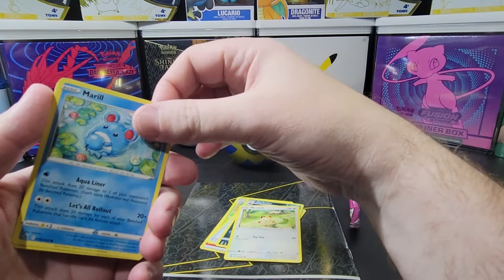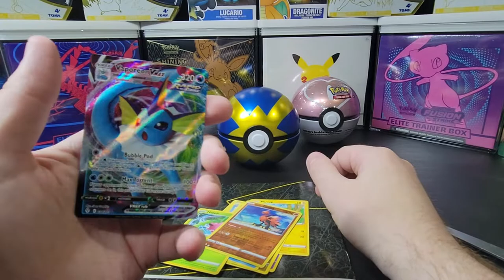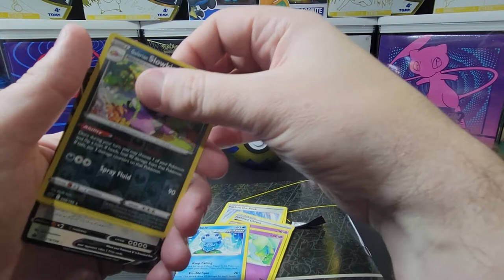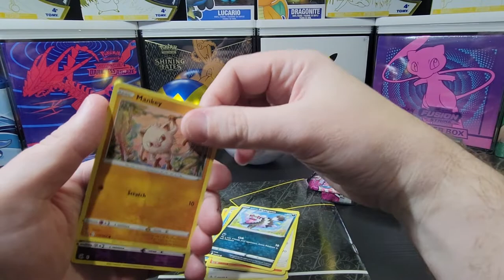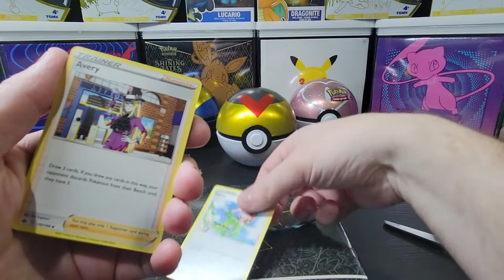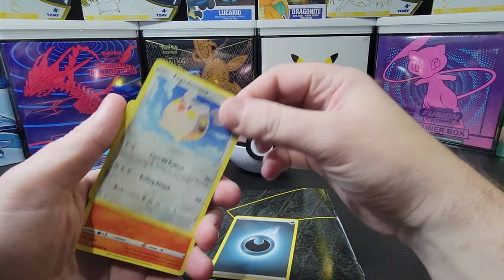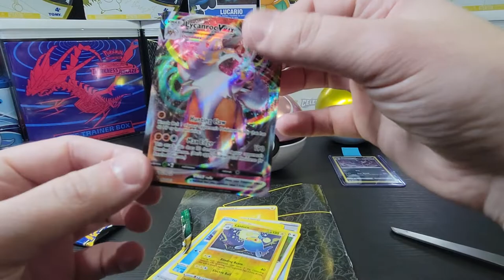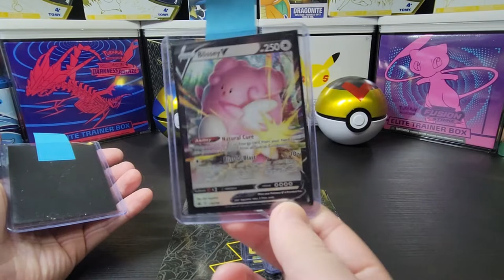Pokemon TCG Pokeball Opening! Which Pokeball Will Win And Can This End Our Losing Streak?!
Pokémon TCG Pokeball Opening! Which Pokeball Will Win And Can This End Our Losing Streak?!

In this video we are going to put 3 different pokeballs head to head to see which one will provide the best cards.  Each pokeball provides 3 TCG Booster Packs!

Music Attributions:

Title: METRE
Artist: Disco in the Rain
Album: Circuit